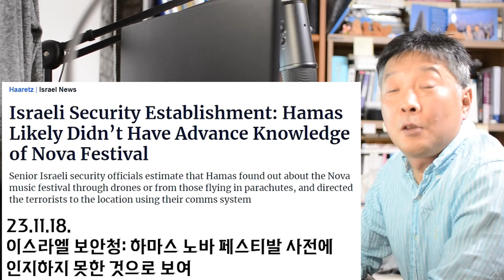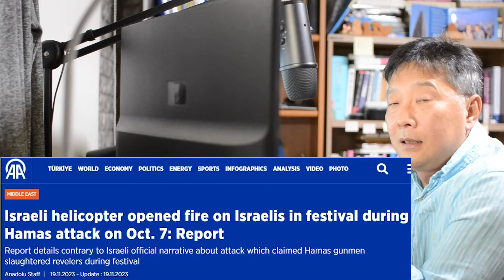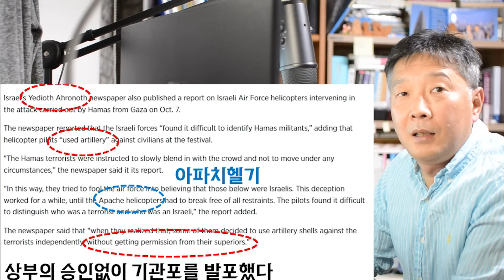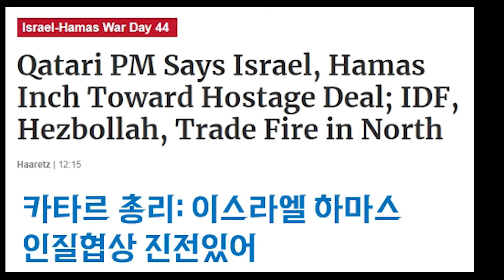아수라장 이스라엘 음악콘서트. 이스라엘 아파치도 발포 민간인 살상. 이스라엘 언론보도